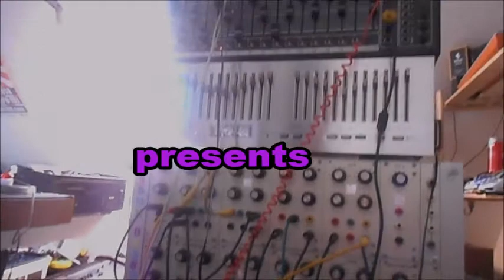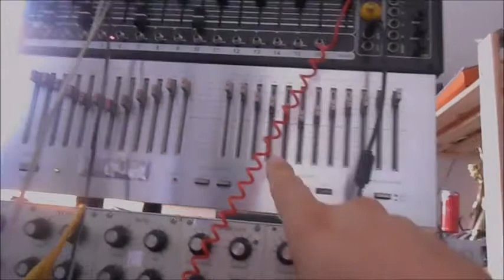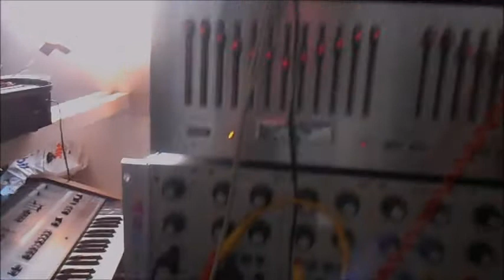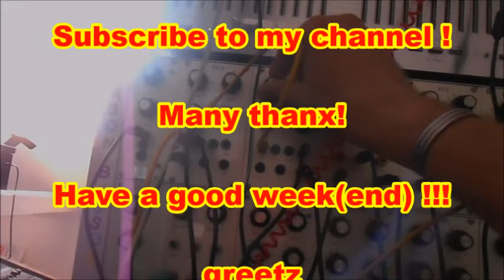THE ORIGIN OF THE KEYBOARD SYNTHESIZER PART 2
This is the sequel of The Origin of. Part 1. Here I show you first all the connections I have made on the modular. And then I demonstrate this unique modular. Soon there will be another video where we will connect another device to this modular.